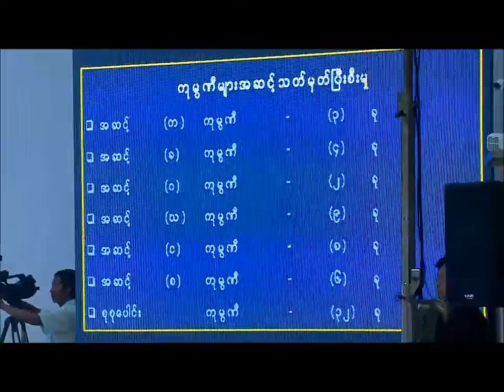Dr Charlie Than Speech 18Feb2017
Opening Speech by Dr. Charlie Than, the president of Myanmar Engineering Council, at the Grand Opening Ceremony of Head Quarters Building, on 18-Feb-2017, Yangon.